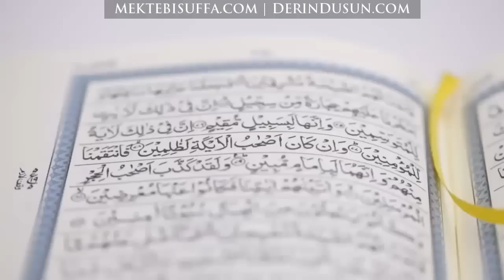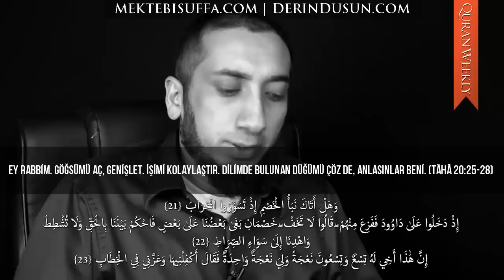CÜZ 23 - Adalet İçin Acele Etmeyin [Nouman Ali Khan] [Türkçe Altyazılı]